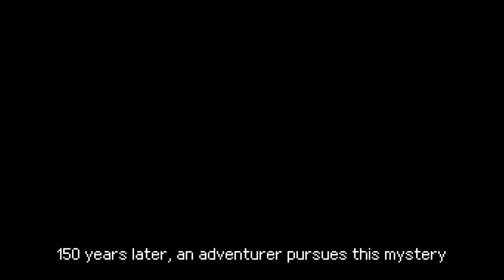Crowalt: Traces of the Lost Colony Prologue - No commentary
A young adventurer Hugh Radcliff is in pursuit of one of the greatest mysteries of history: The Lost Colony. Deal with pirates, reveal conspiracies and make tough choices on your difficult journey for unveiling this mystery.